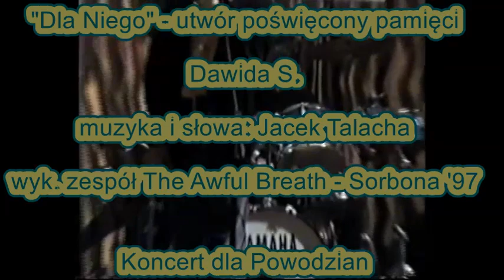The Awful Breath "Dla Niego" - utwór poświęcony pamięci Dawida S.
muz. i sł. Jacek Talacha

wykonanie zespół The Awful Breath w składzie:

Jacek Talacha - wokal
Mirek Pysiewicz - gitara solowa
Robert Szolka - gitara elektryczna
Marcin Kyć - gitara basowa
Łukasz Garnczarek - perkusja

nagranie zarejestrowane w 1997 roku podczas "Koncertu dla Powodzian" zorganizowanego w Tarnogórskiej "Sorbonie"